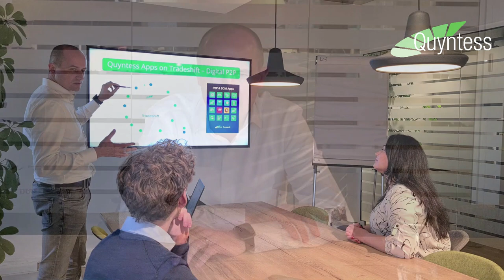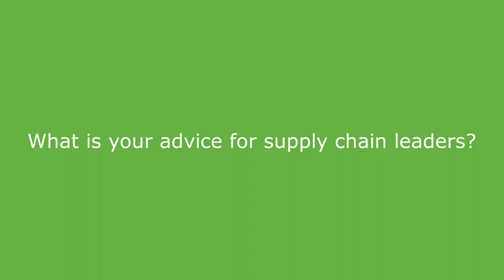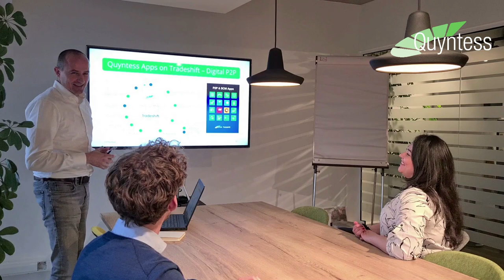Meet Jan Verbreuken, Commercial Director at Quyntess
In this interview, he shares his insights on the effects of Supply Chain disruptions over the last few years. Many Supply Chain leaders are getting more important roles within companies and have an integral part in getting companies through these difficult times. This raises the question of whether companies should hire more personnel, or is it better to invest in future-proof supply chain technology? The most important thing however is to get the basics right.